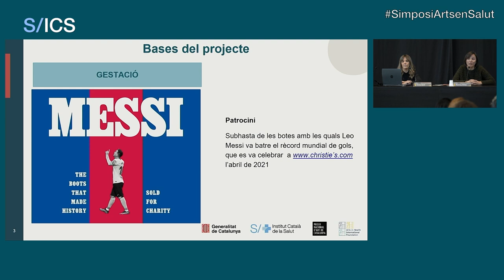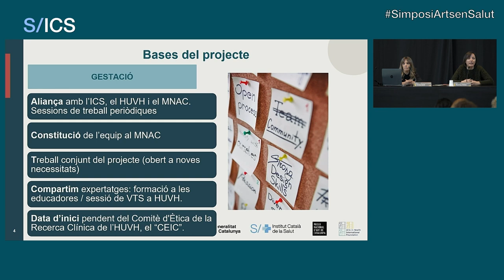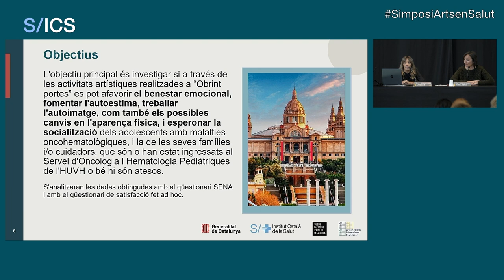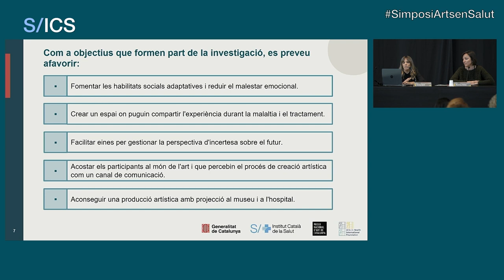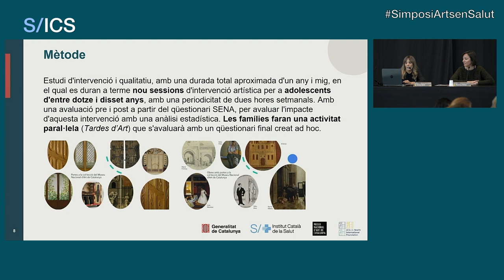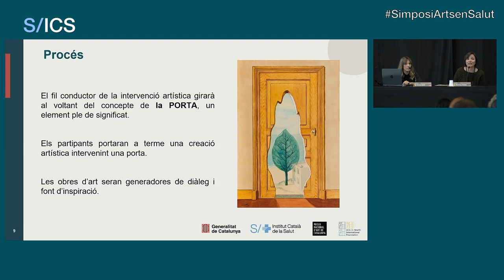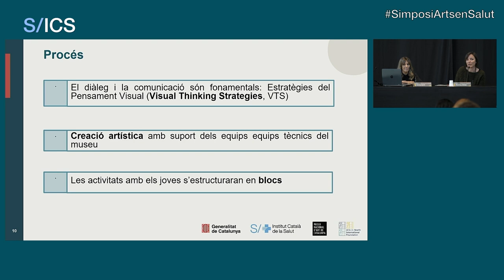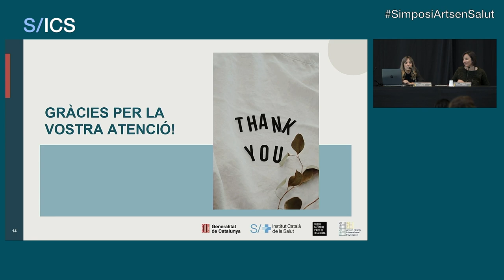Projecte «Obrint portes»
Anna Saló, especialista en psicooncologia i cures
pal•liatives pediàtriques. Servei d’Oncologia i
Hematologia Pediàtrica HUVH.
Norma Vélez, activitats i educació del MNAC.

«Obrint portes» és un projecte d’investigació i intervenció d’Arts en Salut
al Museu Nacional d’Art de Catalunya, centrat en els adolescents pacients
de càncer que han estat diagnosticats i tractats al Servei d’Oncologia
i Hematologia Pediàtrica de l’Hospital Universitari Vall d’Hebron.